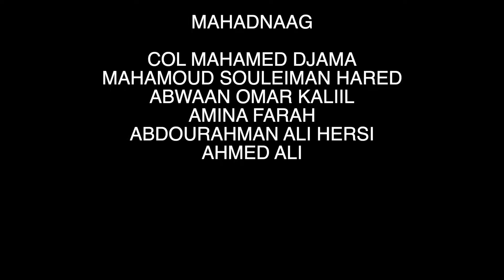Amina Farah iyo Heestii Garyaqaan